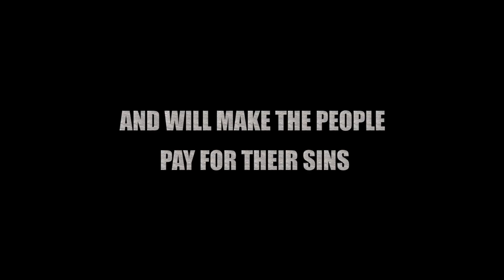40 Days of Hunger Games Official Trailer [2015] HD 4K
PARODY Hunger Games Part 2 Official Trailer [2015] HD (4K) We do penance for forty days because Jesus fasted forty days in the wilderness. But did you ever wonder why he was out there for forty days rather than seven or ten or fifty?
Think back to the Old Testament. Noah and company in the Ark watched rain fall for 40 days and forty nights. Moses was up on Sinai receiving the 10 commandments for 40 days. The Israelites wandered around the desert for 40 years.
So why all these forties? Probably because it is forty weeks that a woman carries her developing baby before a new life can come forth from the womb.
Text: Matt.4: 1-11 Then Jesus was led up by the Spirit into the wilderness to be tempted by the devil. And after He had fasted forty days and forty nights, He then became hungry. And the tempter came and said to Him, "If You are the Son of God, command that these stones become bread." But He answered and said, "It is written, 'Man shall not live on bread alone, but on every word that proceeds out of the mouth of God.'" Then the devil took Him into the holy city; and he had Him stand on the pinnacle of the temple, and said to Him, "If You are the Son of God throw Yourself down; for it is written, 'He will give His angels charge concerning You'; and 'On their hands they will bear You up, Lest You strike Your foot against a stone.'" Jesus said to him, "On the other hand, it is written, 'You shall not put the Lord your God to the test.'" Again, the devil took Him to a very high mountain, and showed Him all the kingdoms of the world, and their glory; and he said to Him, "All these things will I give You, if You fall down and worship me." Then Jesus said to him, "Begone, Satan! For it is written, 'You shall worship the Lord your God, and serve Him only.'" Then the devil left Him; and behold, angels came and began to minister to Him.    40 Days of Hunger Games Official Trailer [2015]                                                                     Versace Entertainment
an Independent Film Company